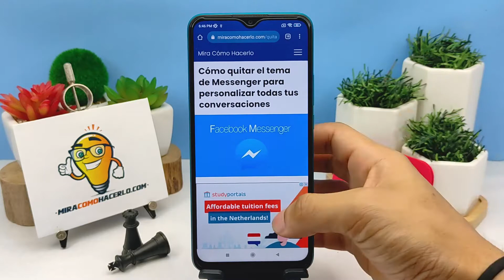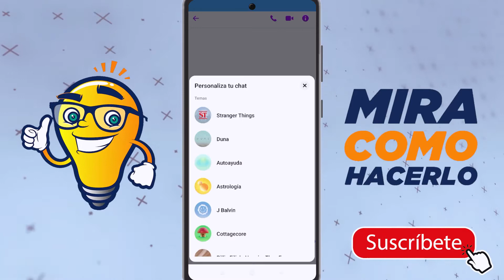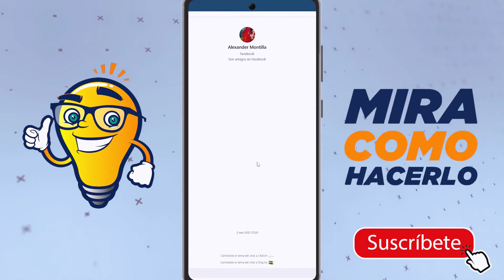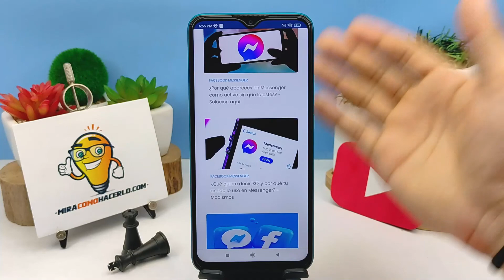¿Cómo Quitar el Tema de Messenger para Personalizar Todas tus Conversaciones?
En este video aprenderás ¿Cómo Quitar el Tema de Messenger para Personalizar Todas tus Conversaciones? En Mira Cómo Hacerlo encontrarás la información que estás buscando.